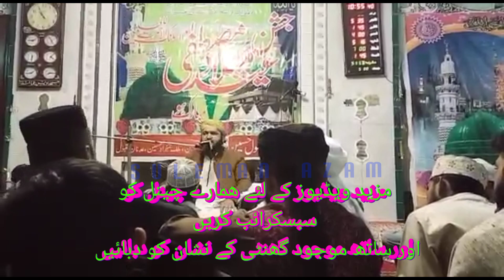Mehfil e Milad | Jhantla Part 1 | محفل میلاد جھانٹلہ شریف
I want to say a MASSIVE 👏 thank you to every single person watching my videos.
Your continuous support & interaction is appreciated.

If you love ❤ our efforts please like 👍 our video to support because it free.

                   👍 😊Thank you viewers 😊 for supporting us 👍